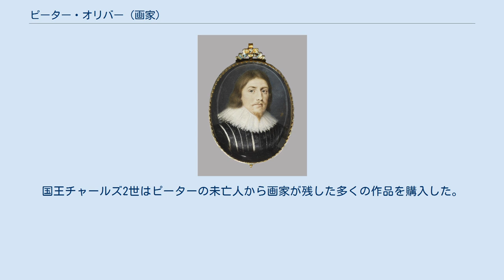ピーター・オリバー (画家)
ピーター・オリバーが制作した初代ボルチモア男爵ジョージ・カルヴァートのミニアチュールの肖像画。
1615年から1620年頃。
ウォルターズ美術館所蔵。
 ピーター・オリバー（英: Peter Oliver, 1594年 - 1648年12月）は、イギリスのミニアチュール画家である。
 ミドルセックスのアイルワースに、フランス出身のイギリスの肖像画のミニアチュール画家アイザック・オリバーと、おそらく彼の最初の妻との間に長男として生まれた。
ピーターの他の兄弟たちは父アイザックが死去した時点でまだ未成年であったことから、後妻との間に生まれた子供たちと考えられている。
 アイザックは亡くなったとき、ピーターが父の芸術を学んで身を立てることを望み、未完成の素描を彼に残したという。
父の工房に学び、宮廷画家ダニエル・マイテンスなどに影響を受け、より自然主義的で柔かい作風を作り出したピーターは父より優れた画家となり、その作品は王室の内外から求められた。
特に注目されるのは1620年代から制作を始めたオールド・マスターの有名な絵画の一連の水彩画による複製である。
これらのほとんどはイングランド国王の強い要望によって制作され、そのうちの7作品はいまなおウィンザー城のロイヤル・コレクションに残されている。
彼の素描のいくつかは現存しており、ダービー伯爵のコレクションには彼の手帳のページが残されている。
彼の最も重要な作品は、現在はエクセター侯爵に属している初代モンタギュー子爵アンソニー・ブラウンの3人の孫とその使用人を描いた肖像画であり、ウェルベック修道院、モンタギュー・ハウス、シャーボーン城、ミンリーマナー、ビーバー城、そしてオランダの女王ウィルヘルミナのプライベートコレクションに、彼が制作した優れたミニアチュールが保存されている。
 ピーターは父親と同じくアイルワースに住み、ロンドンで死去。
死後はブラックフライアーズのセント・アンズで父の隣に埋葬された。
国王チャールズ2世はピーターの未亡人から画家が残した多くの作品を購入した。